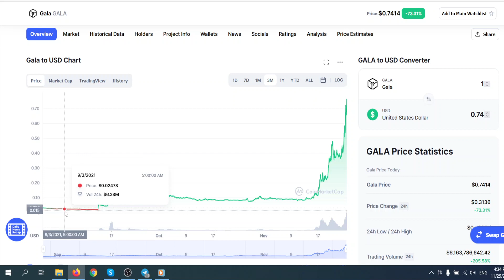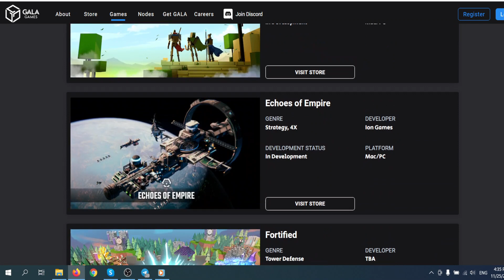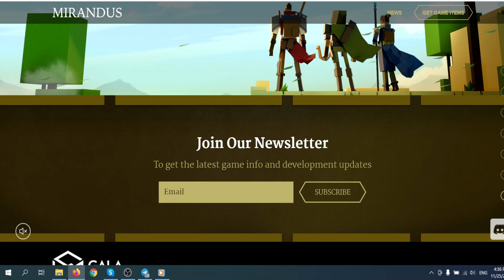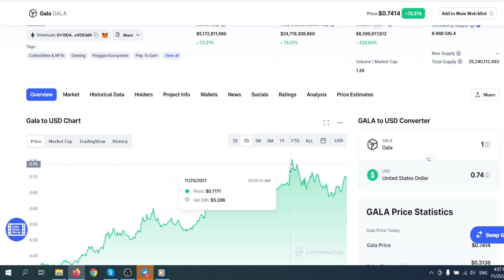GALA GAMING TOKEN MASSIVE UPDATE: NEW BULLISH INDICATORS! GET READY! (PRICE PREDICTION NEWS TODAY)